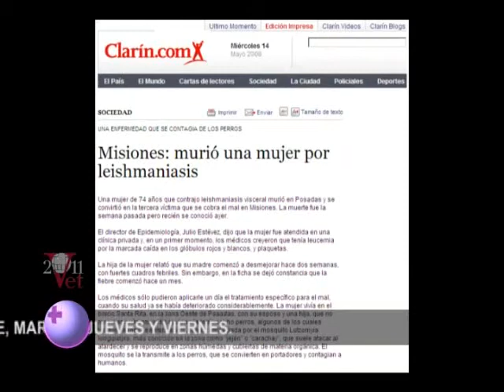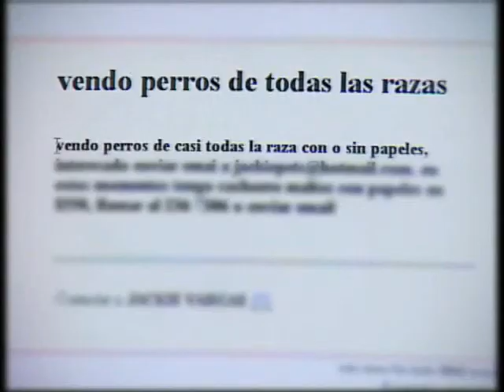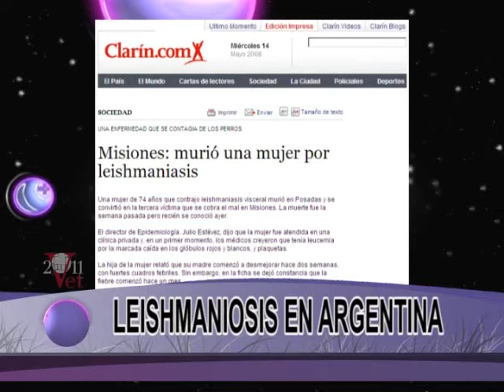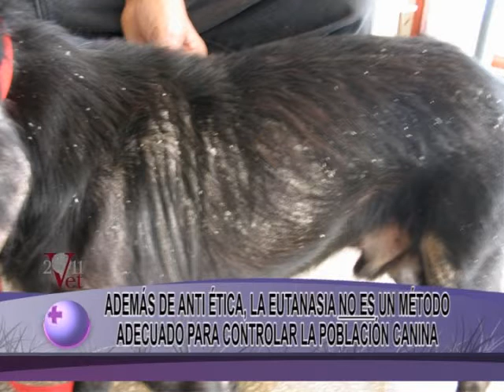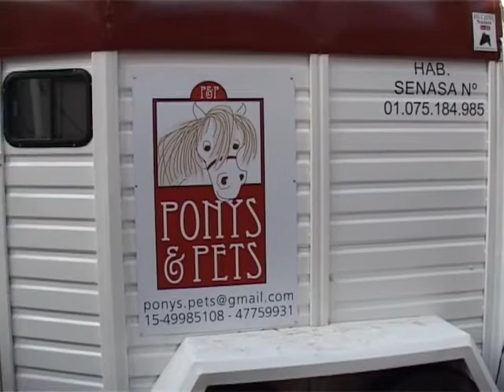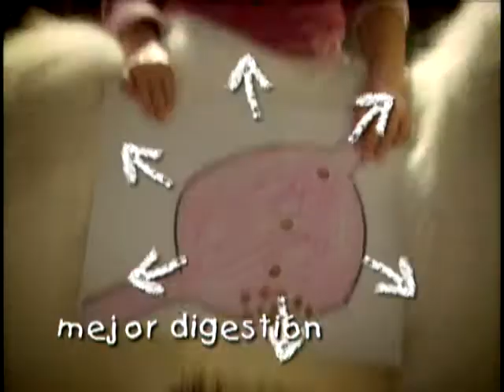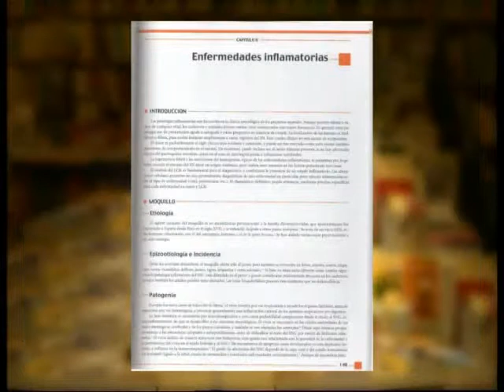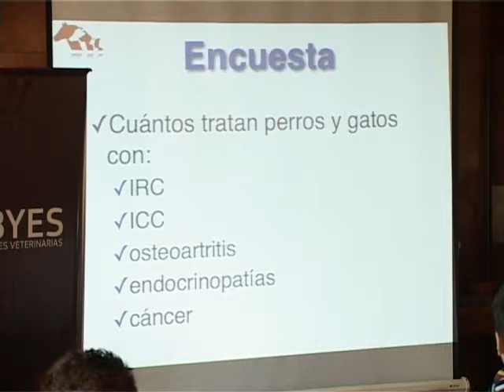MUNDO VETERINARIO - Terrier Cazador Alemán - Leishmaniosis - Ponys & Pets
MUNDO VETERINARIO es emitido:
.Metro los días sábados a las 15 hs
.Somos Zona Norte los sábados a 20 hs